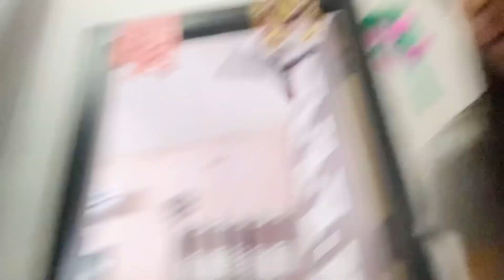अख़रोट केसे निकलते है । 😛 | VLOG 57